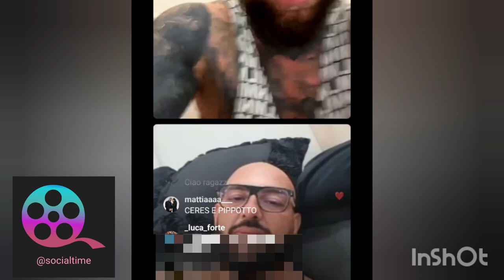brasiliano in live incastrato e strafatto con luigi Murgiano